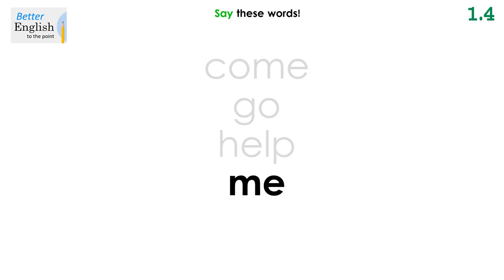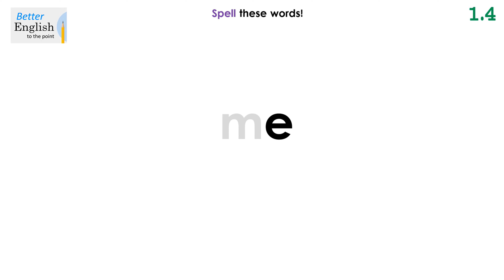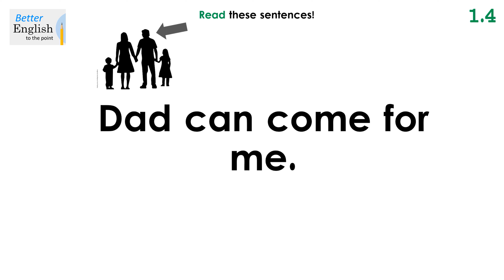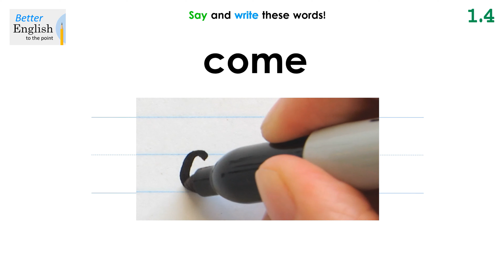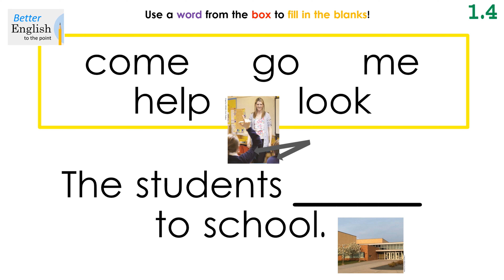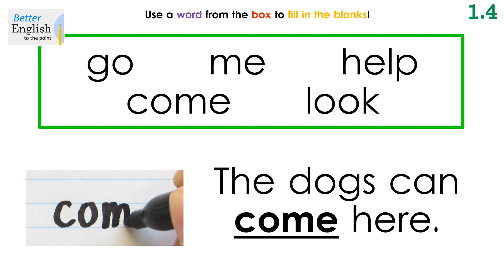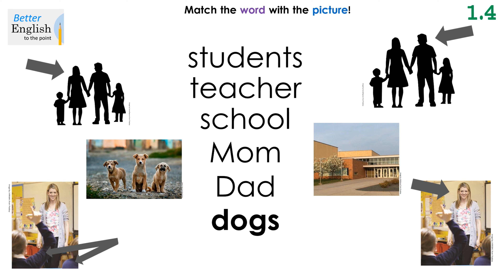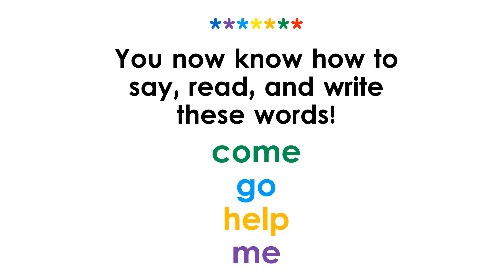LEVEL 1 – LESSON 4! (v.1) – Full Lesson! – FIRST ENGLISH WORDS (Dolch Sight Words) ///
LEVEL 1 – LESSON 4 – Version 1/3
VERSION 1 [most support]:
0:07     1. Say these words      [reading & speaking]
0:37     2. Spell these words      [reading & speaking]
2:27     3. Read these sentences      [reading & speaking]
4:39     4. Say and write these words      [writing & speaking]
6:42     5. Use a word from the box to fill in the blanks      [reading, writing, & speaking]
8:53     6. Match the word with the picture      [reading & speaking]
10:27   7. Choose the correct picture      [listening & speaking]

Watch other videos in the series!